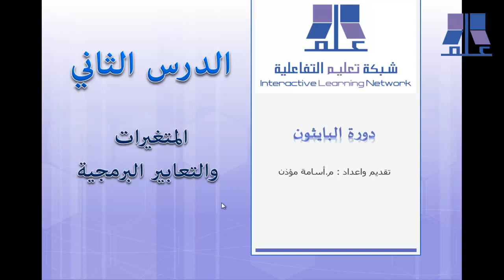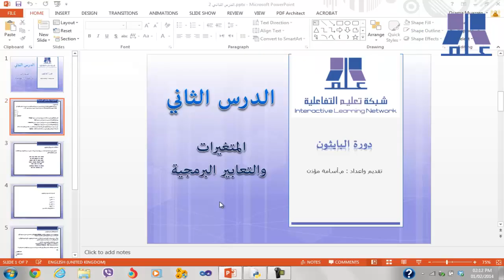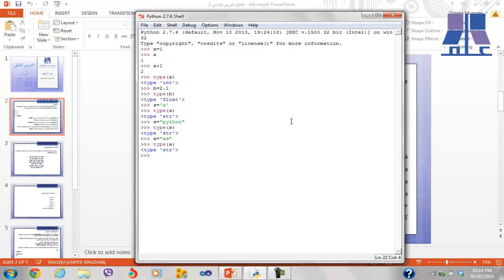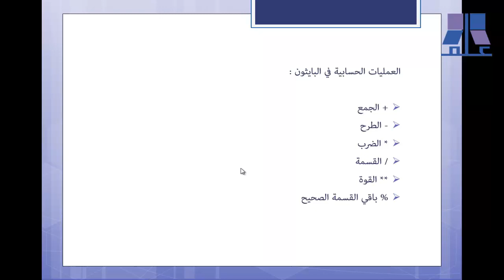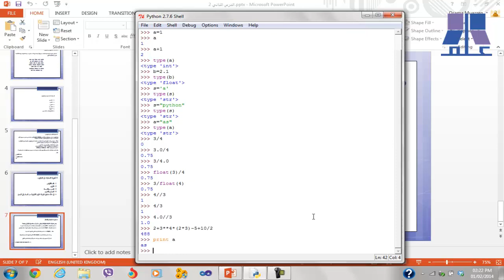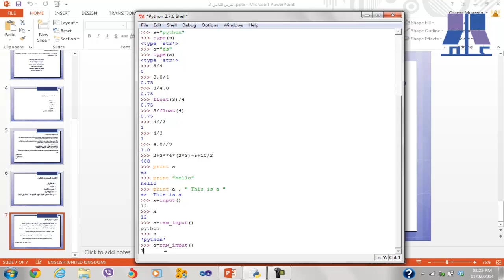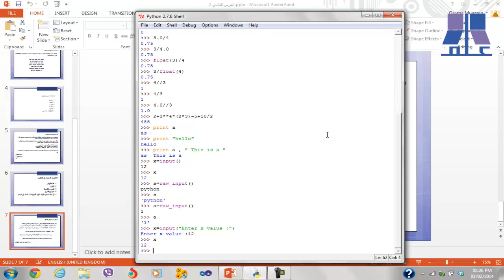الدرس الثاني : المتغيرات وتعابير برمجية